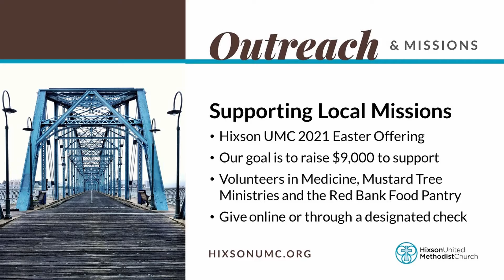Weekly Update (March 14-21, 2021)